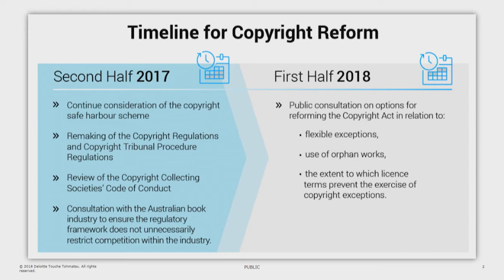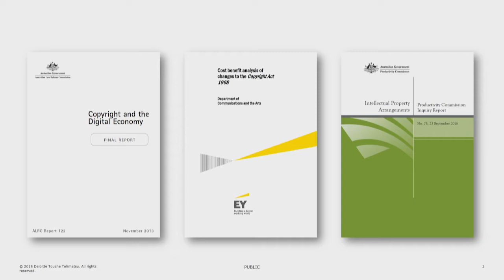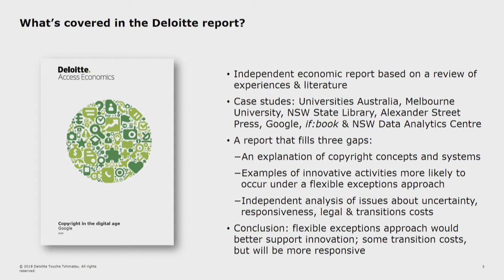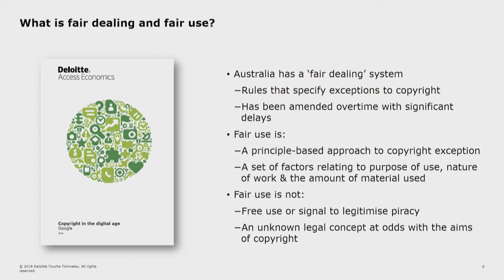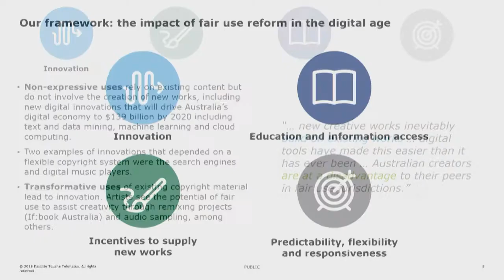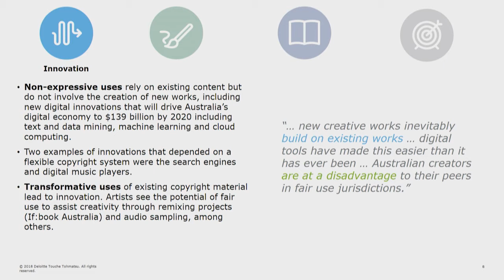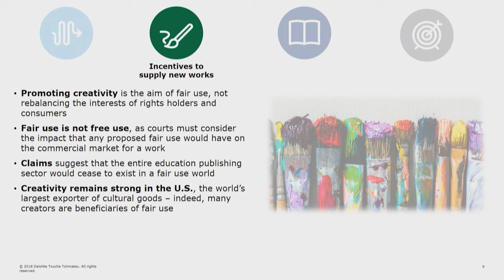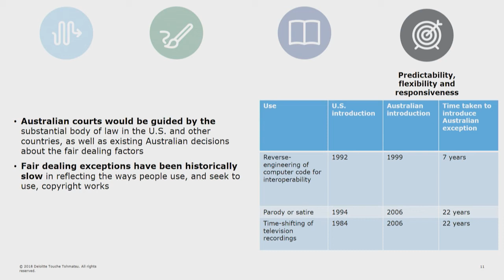Copyright in the Digital Age - An Economic Assessment of Fair Use in Australia